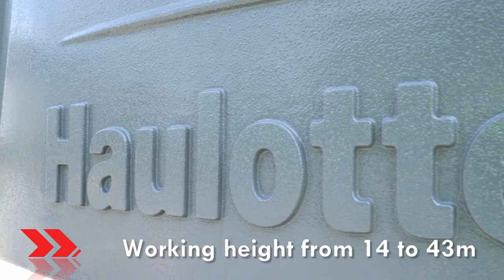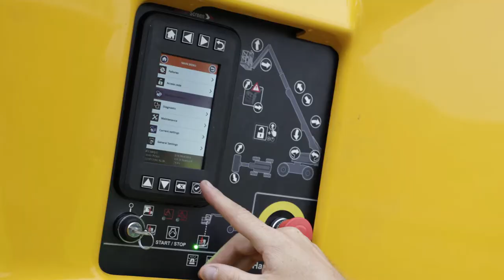Haulotte - Telescopic Booms Range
Have a look at Haulotte's Telescopic Booms Range.

From 14 to 43m, our Telescopic Booms are able to lift from 230 to 450 kg.

Their long reach and speed make them the perfect tool for shipyards, construction, demolition and maintenance sites, or for putting the finishing touches to works of art. Certain models of this aerial work platform have a jib arm which is practical for coming in close or for overhanging work.

Please discover our H14 TX, H16 TPX, HT21 RT O, HT21 TR PRO, HT23 RTJ O, HT23 RTJ PRO, HT28 RTJ PRO, HT43 RTJ PRO.